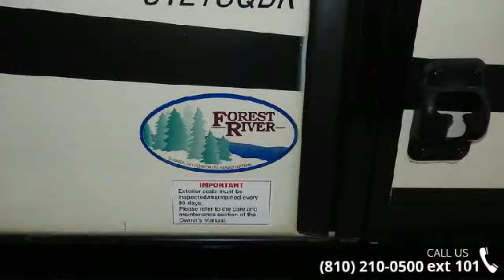2016 PALOMINO 312TSQBK - Price Right Auto & RV - Dewitt,...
Only $209